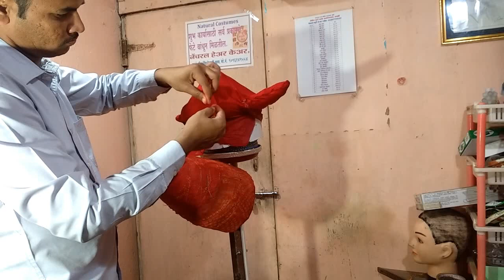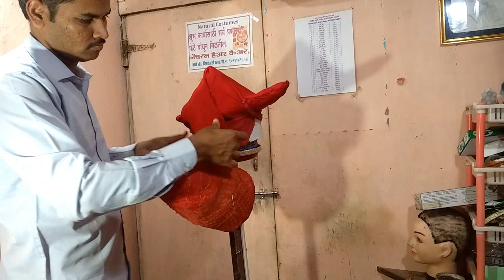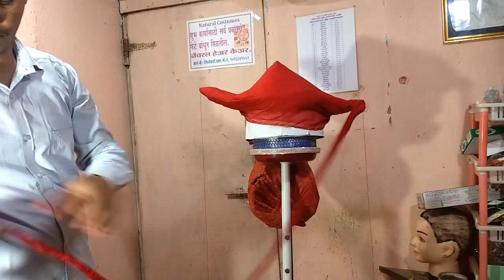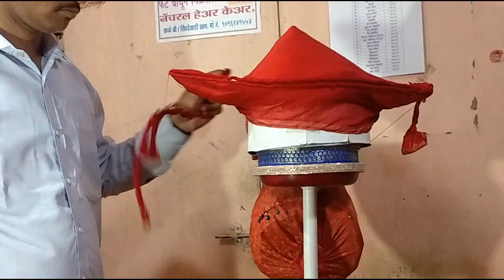ShindeShahi Pagdi,Maratha Pagdi,Indian Culture,Pheta Bandhane,How to wear Pagdi,feta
Hi friends''Lets see today Shindeshahi Pagdi.